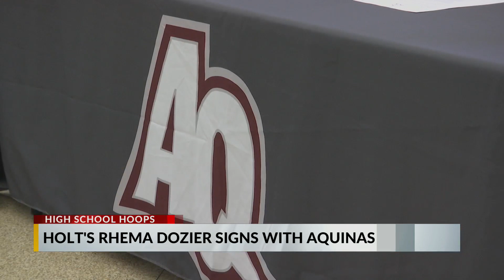Holt's Rhema Dozier makes college decision official